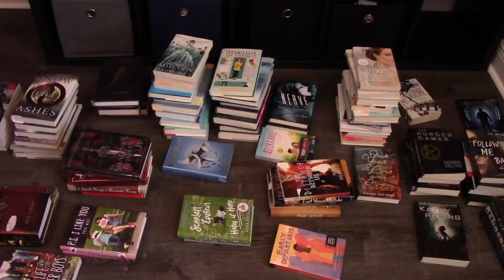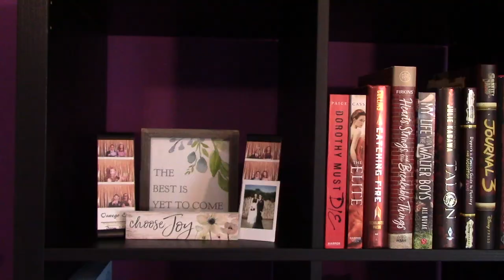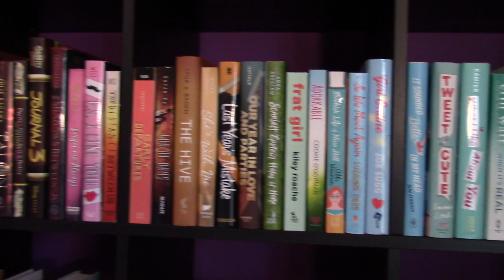Bookshelf Reorganization and Tour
Today I'm sharing my reorganized bookshelf tour!

Wish List